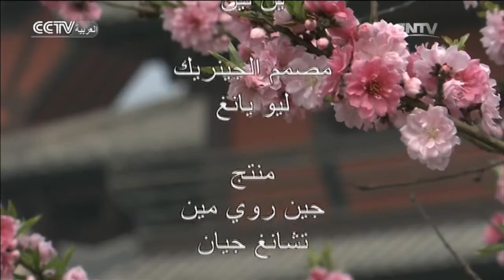الكونغ فو 2016-03-08